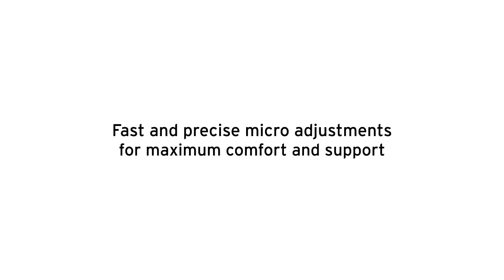Tech Breakdown: Micro Max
Tool less fine tuned strap adjustment on the fly with Salomon's new MicroMax straps.